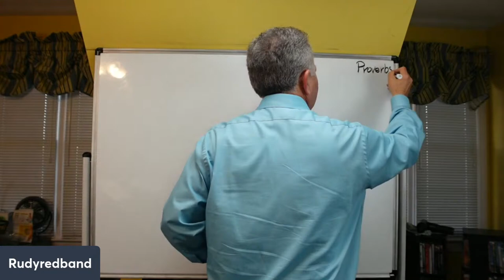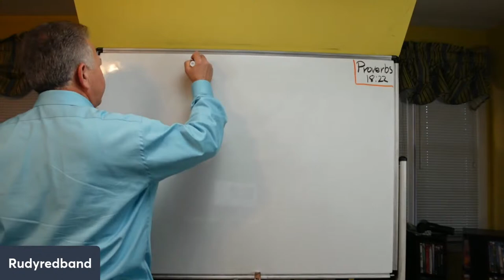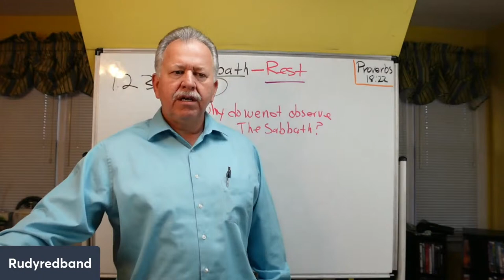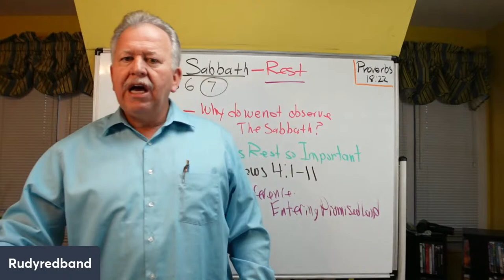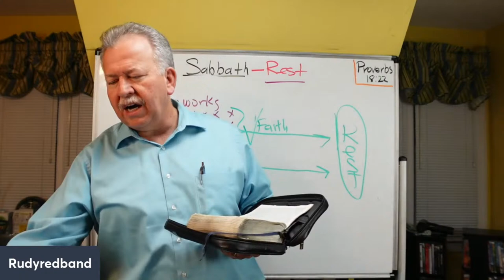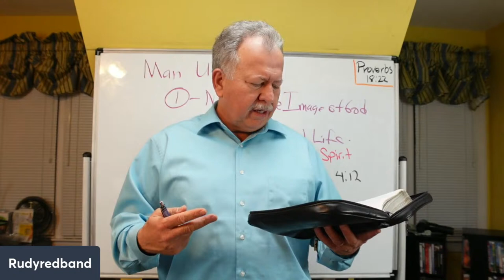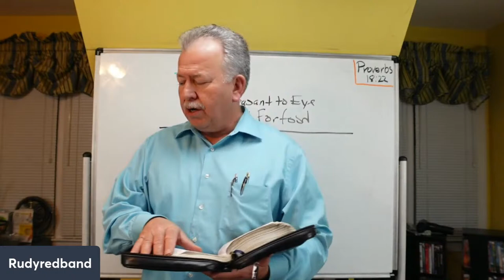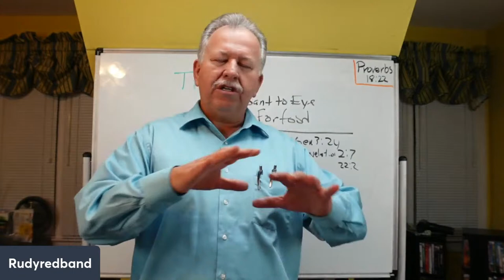Genesis 2:1 - Bible Study 3/19/2024